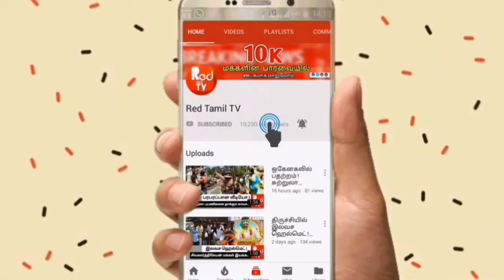விஜய் மக்கள் இயக்கம் சார்பாக உதவி ! | கை,கால் முடங்கிய சிறுமிக்கு உதவிய ரசிகர்கள் ! - Red Tamil Tv